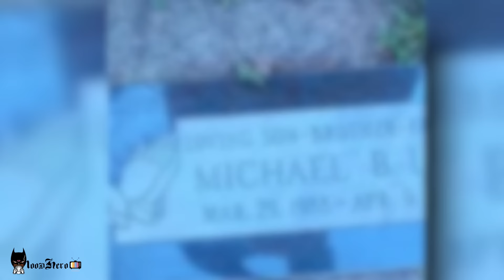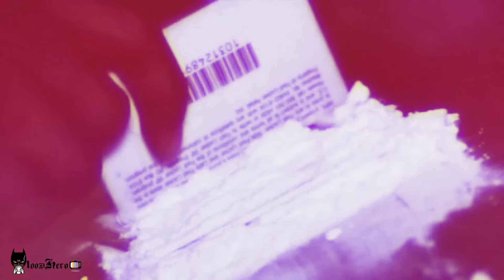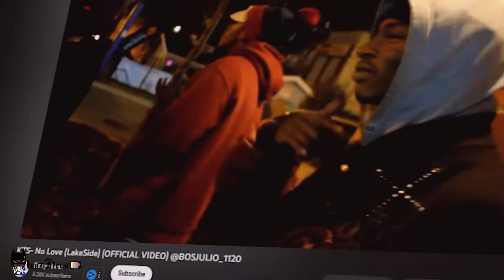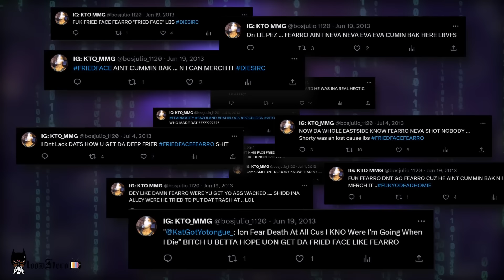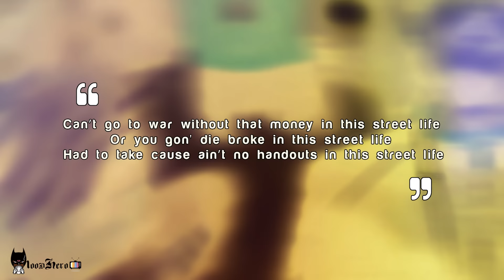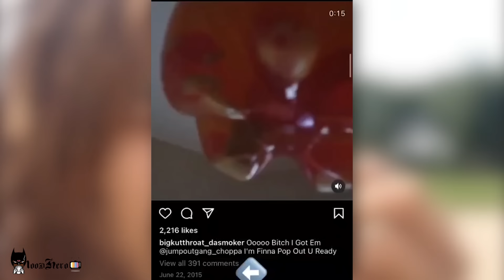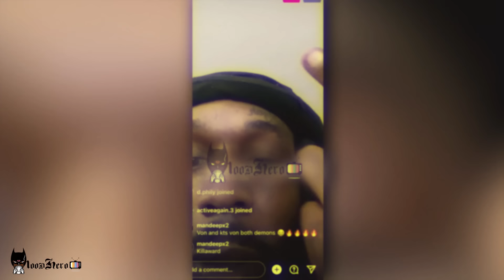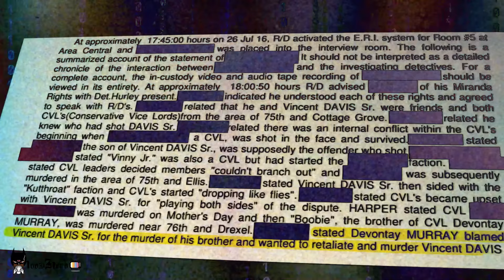The Evil Story of KTS VON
The story of KTS VON also known as BIGG KUTTHROAT da smoker

KTS VON DOCUMENTARY KTS STORY KTS DREKO KTS PRINCE KTS rappers KTG RAPPERS KBK RAPPERS JBZ RAPPERS KUTTHROAT RAPPERS
JACKBOI KUTTHROAT MOEBLOCK COREYTOWN POCKETTOWN LAKESIDE CAL CITY CHICAGO CHIRAQ HIPHOP TRAP DRILL RAP MUSIC
RAPPERS LIST KTS VON KTS DEVON KTS BIGGKUTTHROAT KTS PRINCE PRINCE KUTTHROAT KTS RIO KUTTHROAT RIO KTS RICK KTS RICKY CFG AB PACMIGO RUGA ROUGA RELL RICO RECKLEZZ CHIEF KEEF FBG DUCK KING VON LIL DURK FAMOUS DEX UK DRILL CHI DRILL BLACK DISCIPLES VICE LORDS LATIN KINGS FOLKS NATION PEOPLE NATION BLOODS CRIPS EBK GDK BDK LIL JOJO YOUNG PAPPY SLIDE EXPOSING ME STEPPERS TRAUMATIZED LOVE SOSA MACARONI TIME SAVAGES KILL TO SURVIVE NIGHTMARE ON 75TH DRILLERA REDDIT YOUTUBE INSTAGRAM POCKETTOWN RAPPERS
LAKESIDE RAPPERS CAL CITY RAPPERS CHICAGO RAPPERS GANGSTER DISCIPLES RAPPERS VICE LORDS RAPPERS